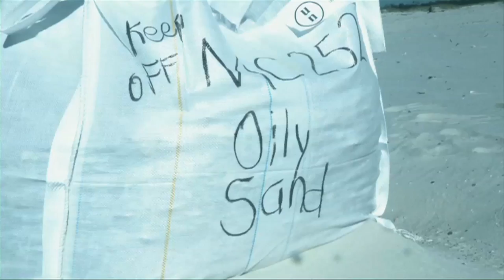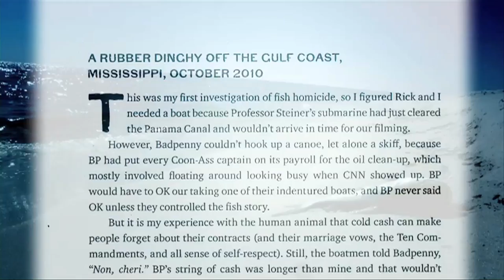Vultures' Picnic - Chapter 4 - The Coon-Ass Riviera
The Deepwater Horizon explodes and, from a Vegas Casino, I head off to find the real cause of the oil rig blowout and destruction of the Mississippi Delta. The investigation takes me to Dr. Hurricane, an island of fish corpses, and a confrontation with the man running the Petroleum Plantation called Louisiana: "The Rex."

BBC's Greg Palast's crew of journalist-detectives chase down British Petroleum bag men, CIA operatives, nuclear power con men and "The Vultures," billionaire financial speculators who, through bribery, flim-flam and political muscle, take entire nations hostage for mega-profits.

The action begins when the Deepwater Horizon explodes in the Gulf of Mexico and a confidential cable arrives on Miss Badpenny's desk from a terrified insider. He has the real, hushed-up facts of the disaster which can only be found hidden in the files of a Central Asian dictatorship.

Palast sets off for Baku to investigate the sexiest Muslim woman on Earth and the whereabouts of millions of dollars in a brown valise. Then he jumps the globe to an Alaska Eskimo village after receiving an extraordinary note from the Chief of Intelligence of the Free Republic of the Arctic.

Along the way, Palast gets drunk, gets sober, gets laid, gets arrested. It's pulp non-fiction. Columbo with marital issues and a dying father.